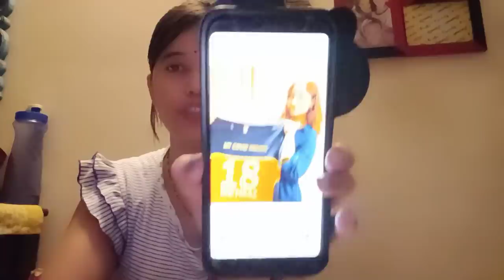शहनाज ने पूरा किया सिद्धार्थ का दिया हुआ चैलेंज । बताया अपना रियल हीरो । But you noticed anything